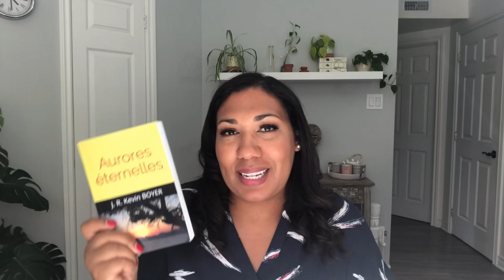Aurores éternelles || J.R. Kevin Boyer || Review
Roman historique campé en 1985 en Haïti, juste avant le renversement politique de Bébé Doc.

Un jeune adolescent sera amené, malgré lui, à s’intéresser à la politique et à l’avenir du pays.

Intrigues politiques sur fond de répression et de révolte populaire.